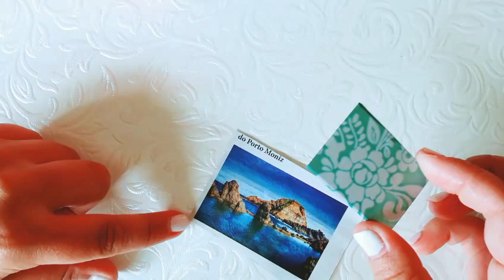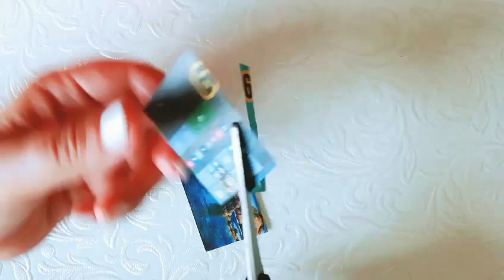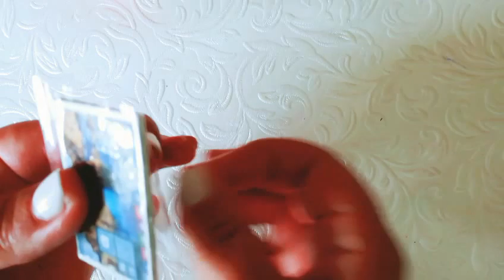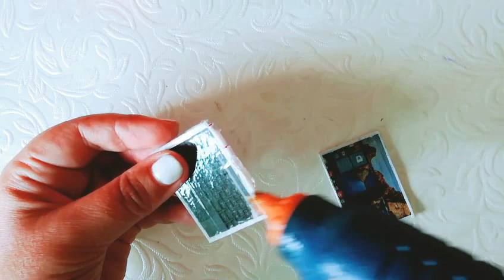Como fazer NOTEBOOK para Barbie e bonecas similares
Materiais:

_cartão
_caneta ou lápis
_cola
_fita cola (opcional)
_tesoura
_imagens de revista
_lima de unhas (opcional)
_arame
_cotonete
_muito amor